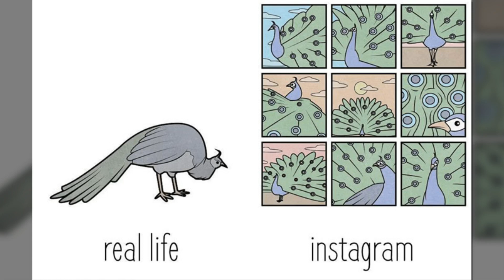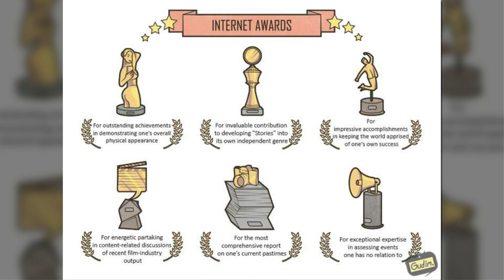Sarcastic Illustrations By Gudim That You’ll Need To See Twice To Understand Completely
These sarcastic and dark comics by Russian artist Anton Gudim are perfect for those who like to be challenged. While some are interesting social commentary, others are just plain absurd and a little disturbing. Many of these dark drawings will take certain knowledge and time to figure out. But all of them are very cool.